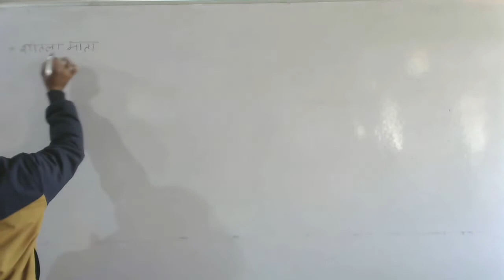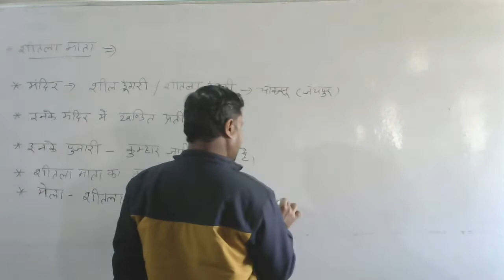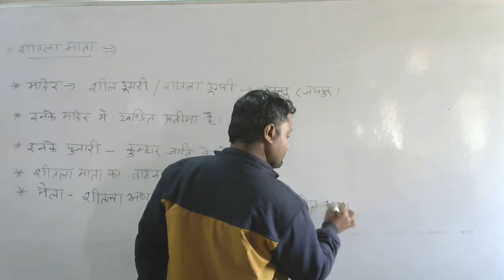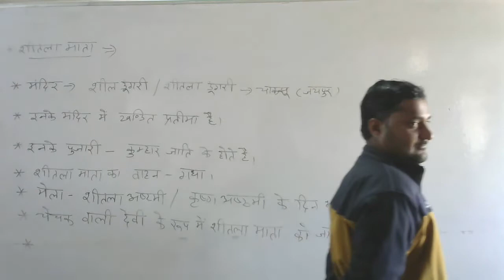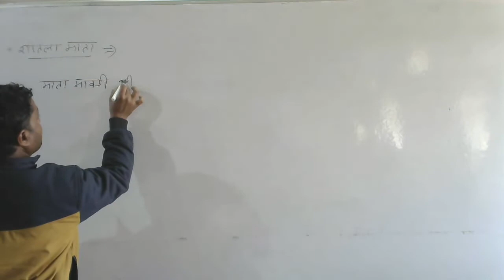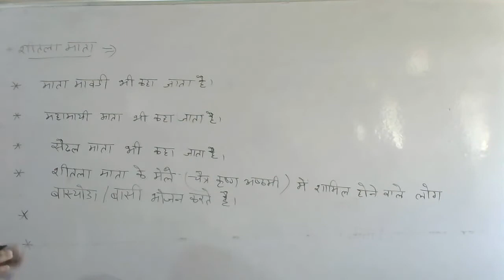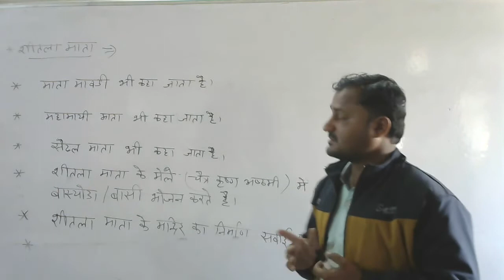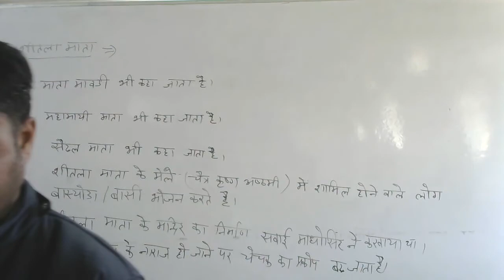BA 1st Pol Sci Lok Deviyo Part 3